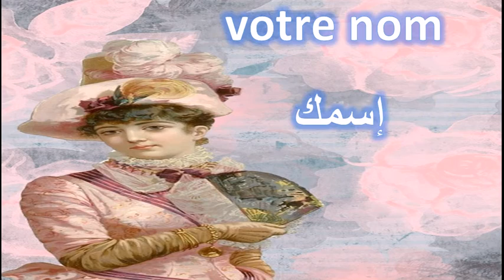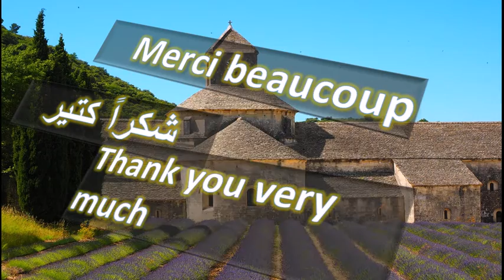Learn Levantine and French basic words - 3 languages in one video